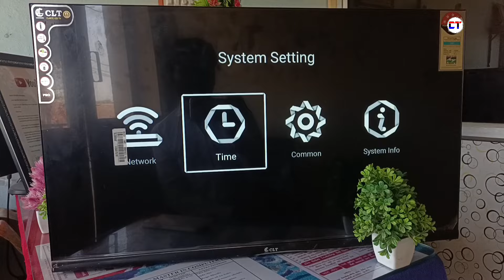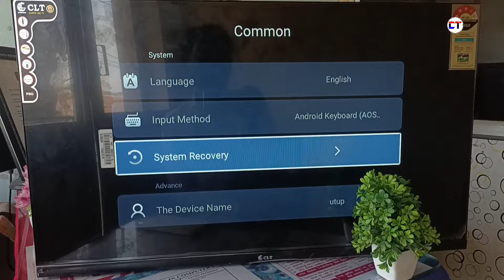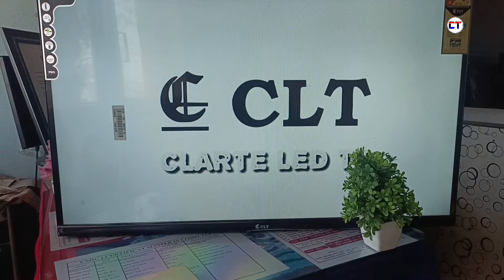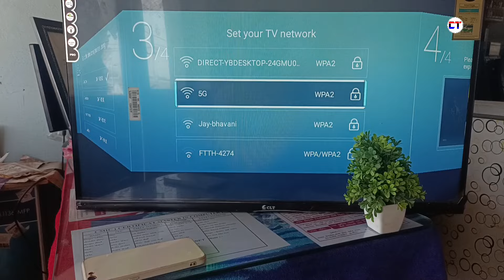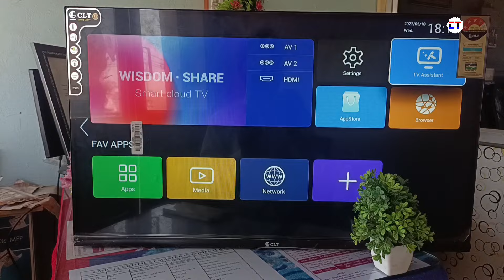Smart led tv ko factory reset kaise kare | Smart tv ko reset karne ka tarika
Dosto is Video Main Aapko Ye Bataya Hai Ke Apne Smart Led Tv Ko Factory Reset Kaise Karna Hai Video Main Complete Tutorial Bataya Hai

Cover Topic :-